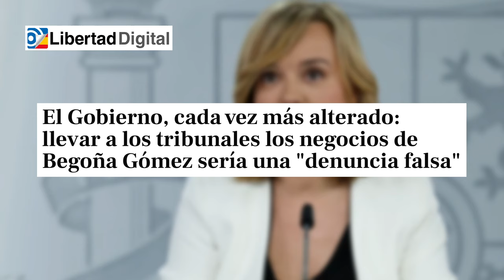🔴Sánchez alterado: llevar a los tribunales los negocios de Begoña Gómez sería una denuncia falsa🔴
El presidente Sánchez defiende a Begoña Gómez y rechaza las acusaciones de que sus negocios deben ser llevados a los tribunales. ¡Mira más en Distrito TV!